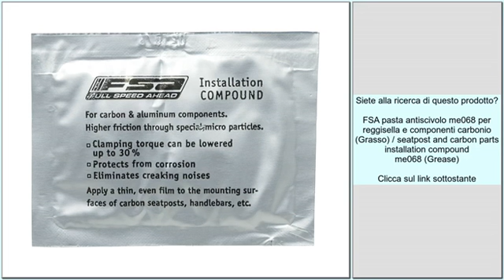FSA pasta antiscivolo me068 per reggisella e componenti carbonio (Grasso) / seatpost and ca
FSA pasta antiscivolo me068 per reggisella e componenti carbonio Grasso / seatpost and carbon parts installation compound me068 Grease

Officina / Cura e Manutenzione / Grassobr Pasta antiscivolo ME068 per componenti in carbonio - pasta per assemblaggio di componenti in fibra di carbonio - garantisce maggiore frizione e presa tramite speciali micro-particelle brbrWorkshop / Care and Maintenance / Greasebr Installation compound ME068 for carbon parts - assembly paste for carbon fibre parts - higher friction through special micro particles br